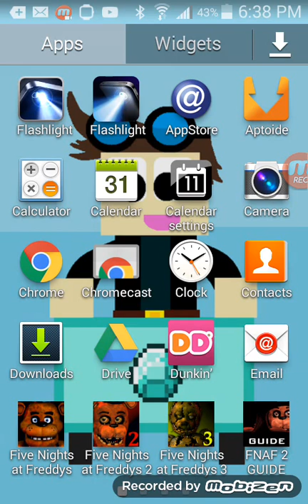Fnaf 2 #7 WE BEAT NIGHT 2 YAAAAAAAAAAAY 6:00A.M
Today we finally finished night 6 but my thing did not have enough space to record any longer on night 3  but I will get more space and record night 3 so hope you guys like this video don't forget to subscribe so ya bye!